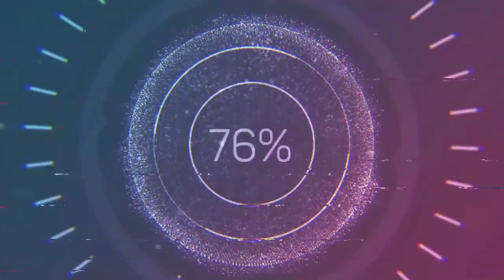PAALAM KABIRDKADA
TAGS